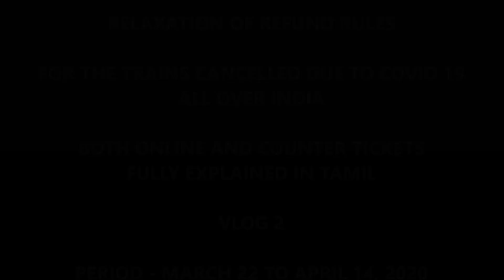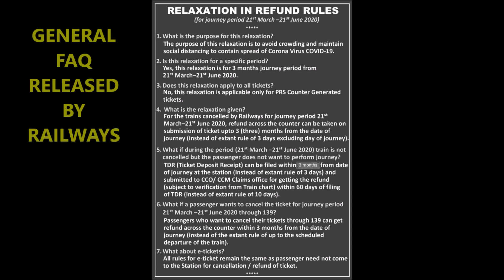RELAXED REFUND RULES BY INDIAN RAILWAYS FOR CANCELLED TRAINS DUE TO COVID | EXPLAINED | தமிழ் VLOG 2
This Vlog covers about How to get full refund for trains cancelled by Indian Railways due to COVID 19. Both Online and Counter tickets cancellation procedure explained fully in Tamil.

Attached the notice regarding Relaxed Refund rules during this period (22 March to 14 April 2020) at the end of the video...Do have a look so all will get an idea...!!